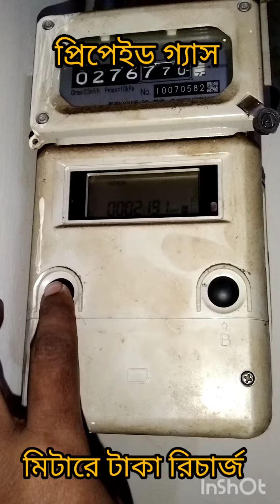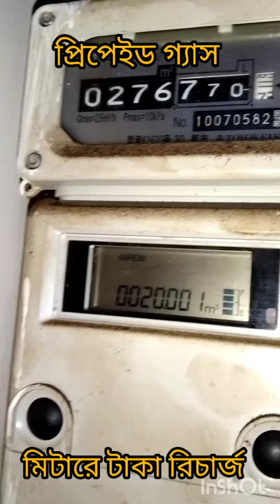প্রিপেইড গ্যাস মিটারে কিভাবে টাকা রিচার্জ করতে হয়।